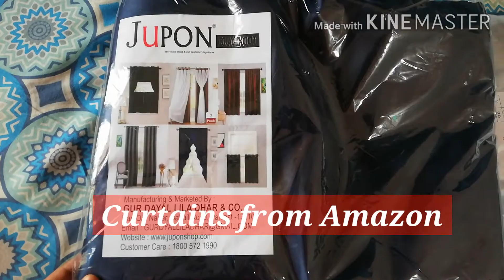LE HAVRE curtains review / Navy blue /AMAZON